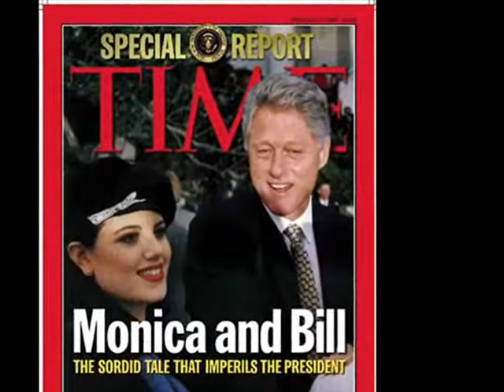Tutto quello che può succedere in 10 anni.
Ecco una veloce carrellata dei maggiori episodi che hanno caratterizzato il decennio scorso.
Fino ad oggi. Tanti episodi sono stati tralasciati. Questo vuole essere anche un modo per svilluppare assieme un amarcord di emozioni sorrisi e lacrime...
Colonna sonora:indispensabile.
P.S.-Da notare i "Tag"(per chi sa cosa sono)